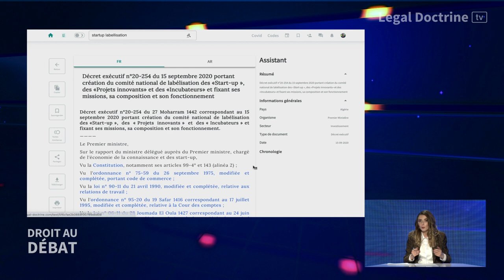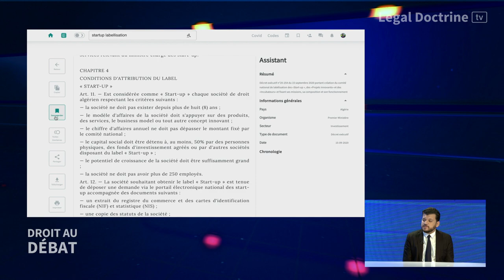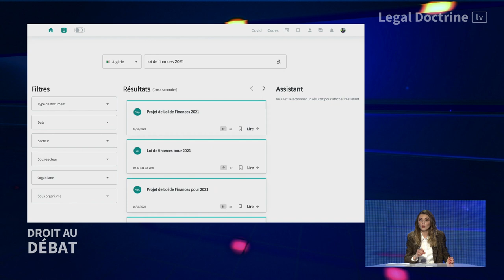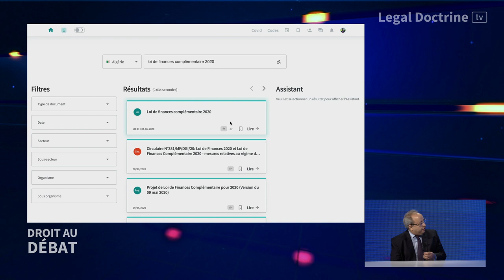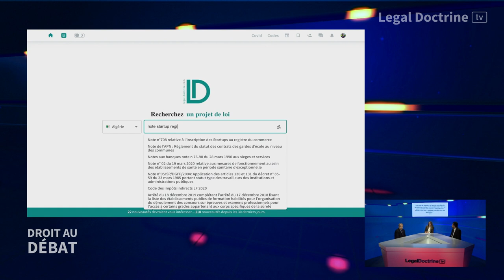Le cadre juridique et réglementaire des start-up en Algérie - Droit au Débat - Legal Doctrine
Pour ce premier épisode de Droit au Débat, Legal Doctrine vous propose une thématique portant sur "Le cadre juridique et réglementaire des start-up en Algérie".

Droit au Débat est l'émission diffusée sur la Web TV de Legal Doctrine.
Chaque lundi à 19h00, retrouvez un sujet juridique traité par nos intervenants.